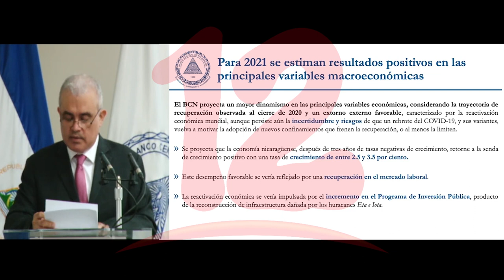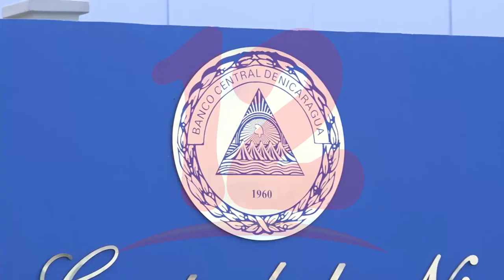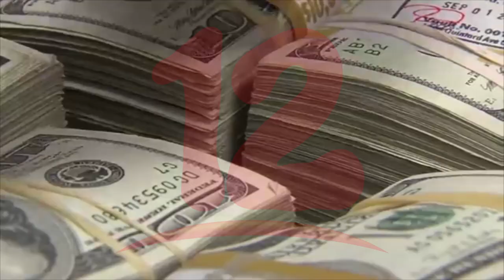Gobierno plantea recuperación económica a base de endeudamiento externo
NosResistimosAlEmbargo Gobierno plantea recuperación económica a base de endeudamiento externo.